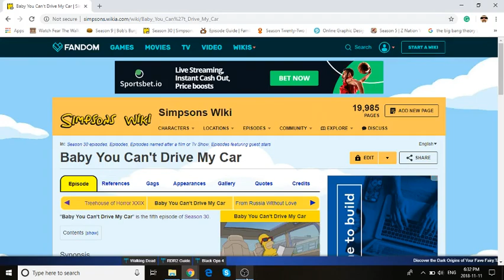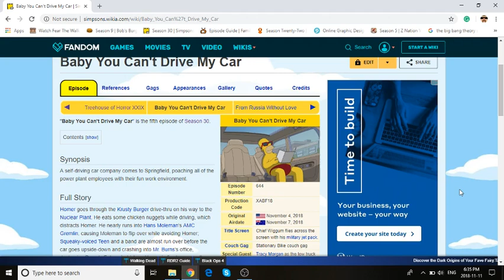The Simpsons: Season 30 Episode 5 "Baby You Can't Drive My Car" Review